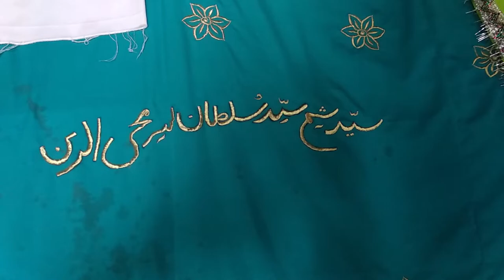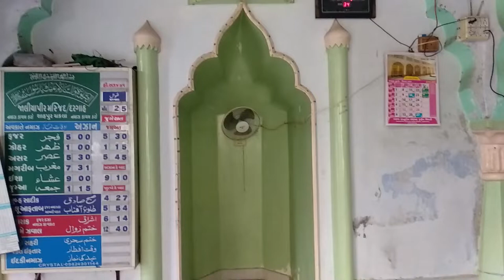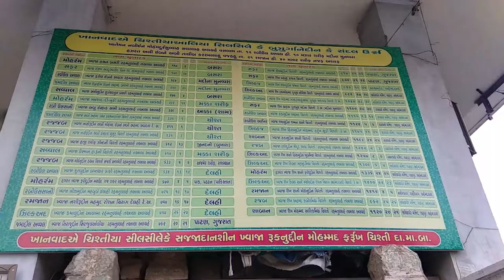Jab KHWAJA NASIRUDDIN CHARAGE DEHLI ka Mazar Sharif Khul Gaya I Ahmedabad Dargah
HAZRAT SAYYEDNA KHWAJA MOHAMMAD CHISHTI radiyallahu anhu ki Hayate Paak ka Mukhtasar Tazkera

Aapke Vaalide Maajid HAZRAT KHWAJA HASAN MOHAMMAD CHISHTI rehmatullah alayh ki Dargah ka Video

Jazakallahu khayran kasira